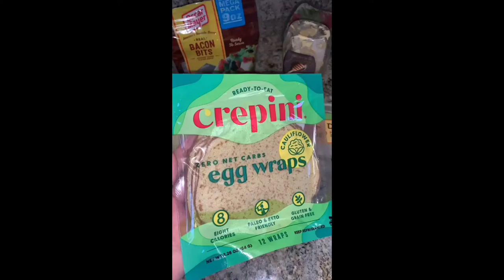Low Carb Recipes 😋 - Keto Meals Recipes 👍 - Keto Diet 🥗 Healthy ketto meals recipes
My  Favorite  Product Recommended it For You🥰😘

keto recipes
keto food
keto meals
youtuube shorts
keto cooking
cheap keto recipes